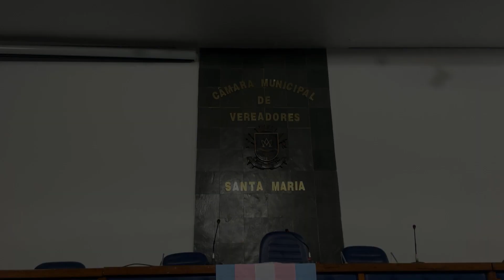Inserção de pessoas trans no mercado de trabalho ainda é desafio - História da Cilene Rossi